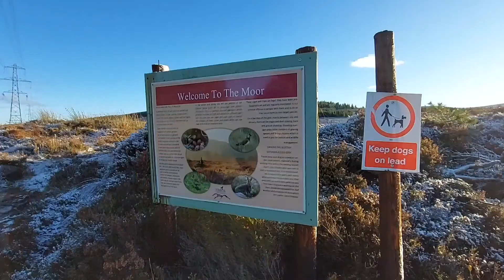Beinn Bhuidhe Mhor at Culleden Inverness. (Winter 2020)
Winter has arrived at last at  Beinn Bhuidhe Mhor Culleden Inverness.